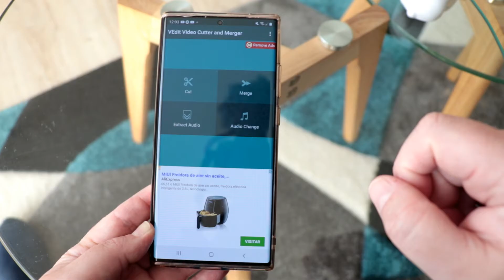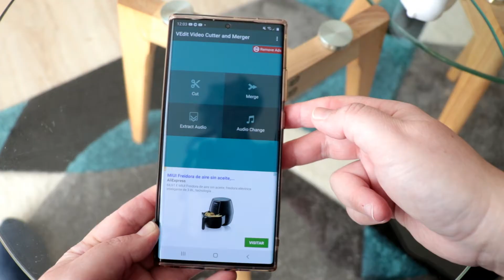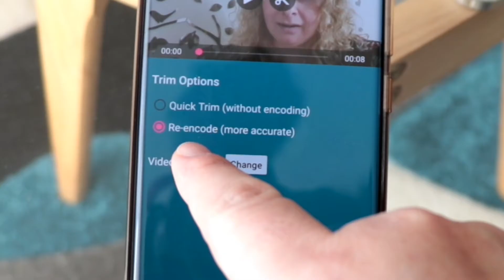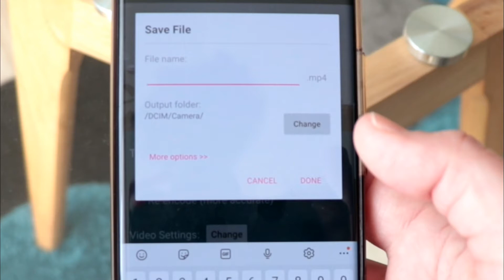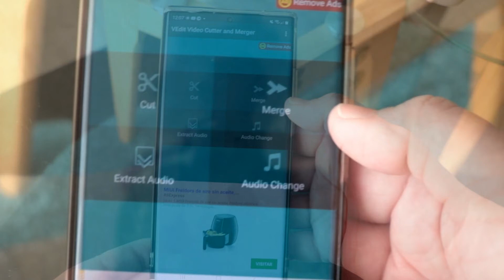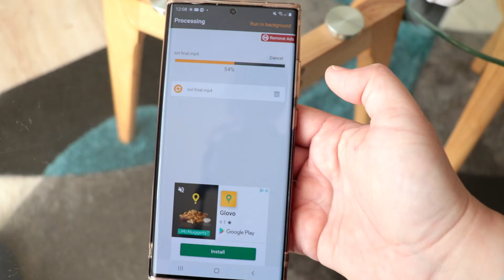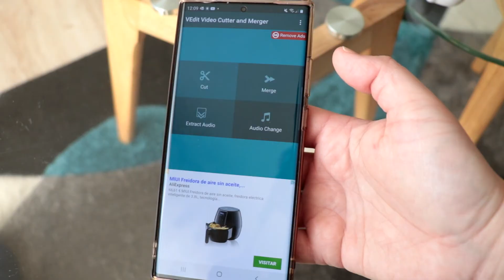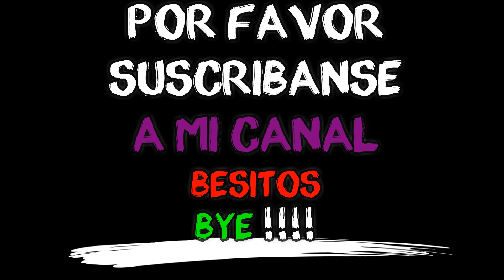Como Editar un Video con tu Celular - Cortar y Unir con VEdit Video Cutter and Merger